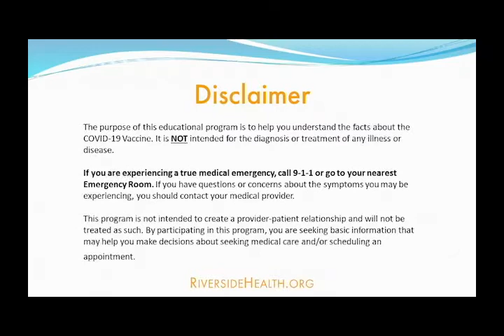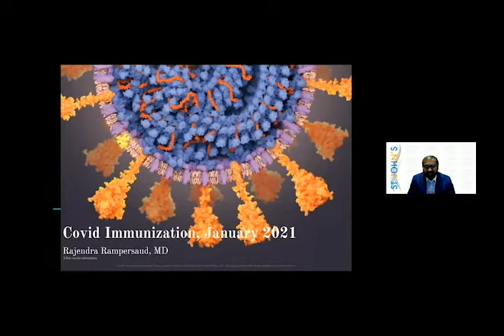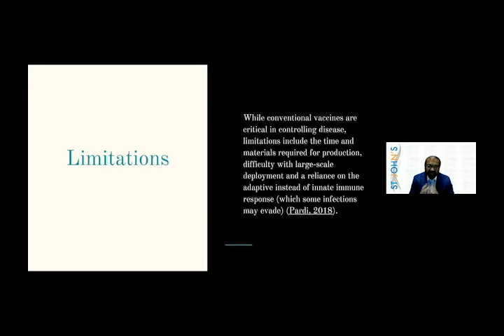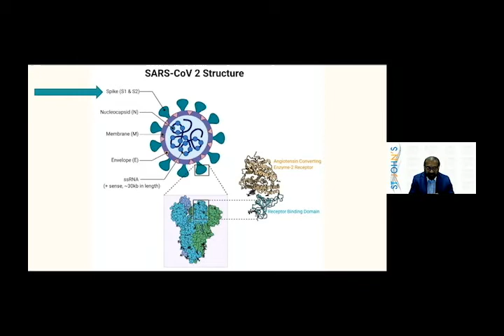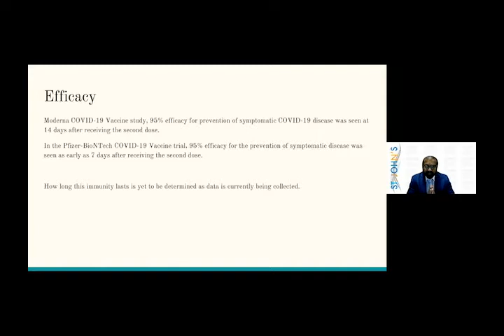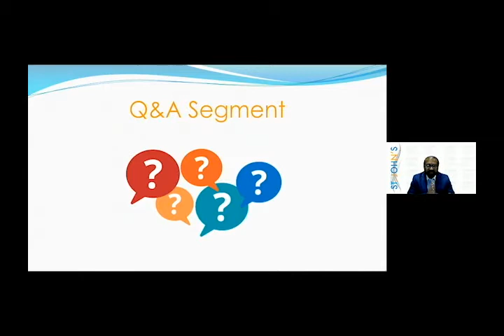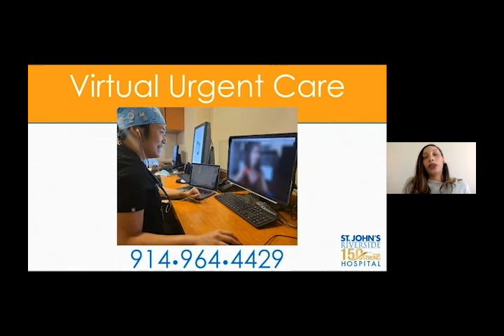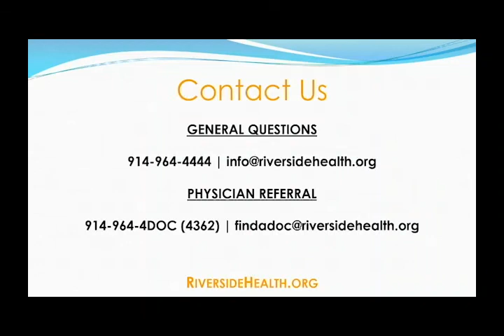Rajendra Rampersaud, MD, COVID-19 Vaccine: What's The Real Deal?